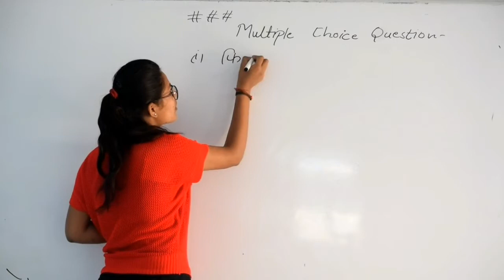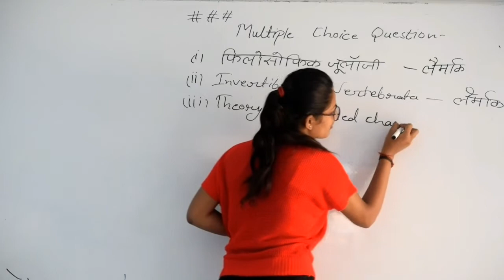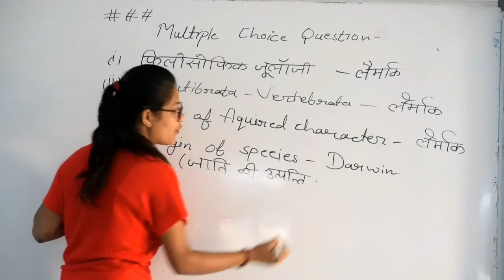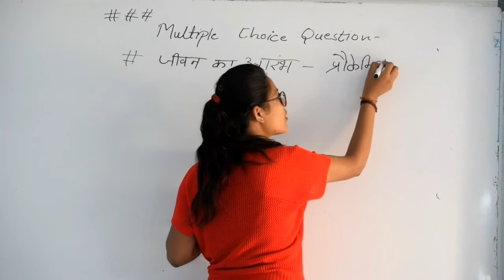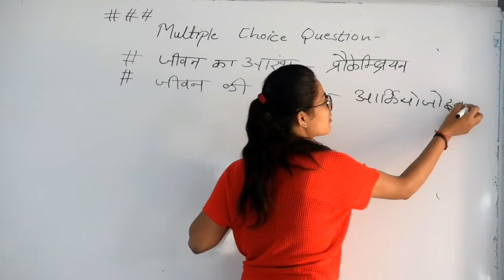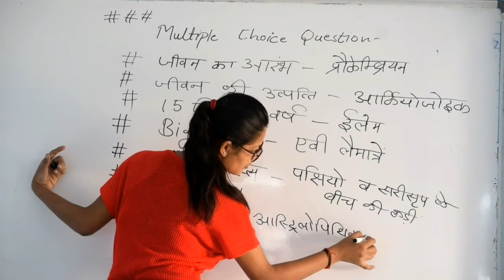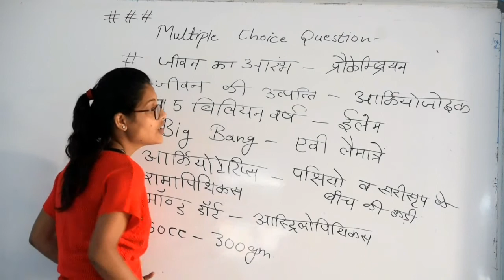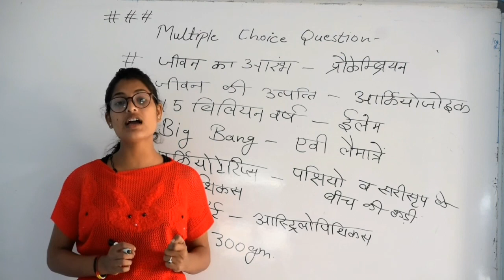12th Biology: unit-7 chapter-3 (Evolution ) महत्वपूर्ण objective, important MCQ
12th bio chapter-3 unit -7